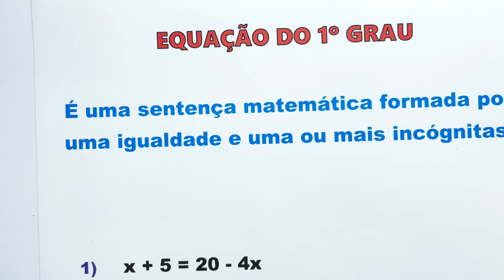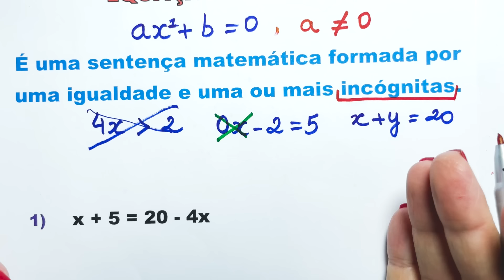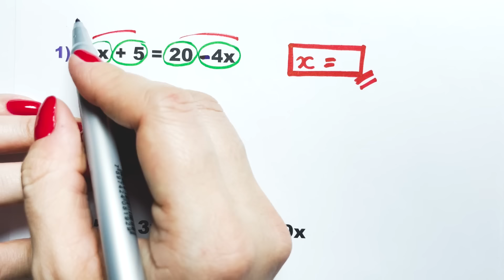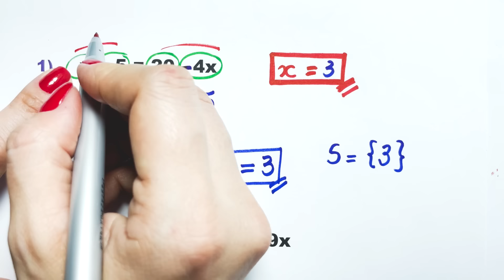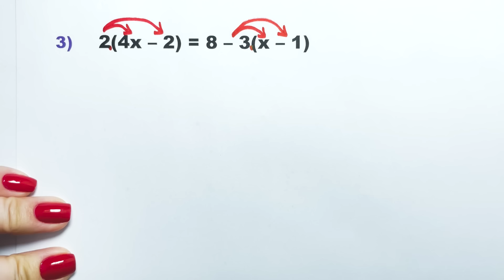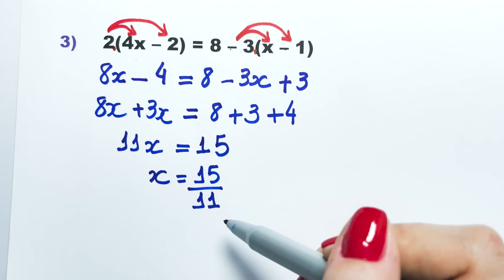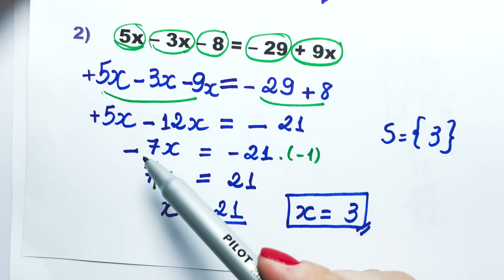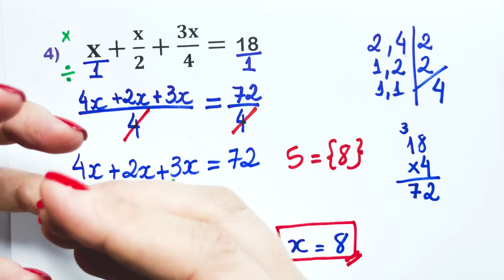O QUE VOCÊ PRECISA SOBRE EQUAÇÃO ESTÁ AQUI!! Matemática básica todo dia.📚🚀